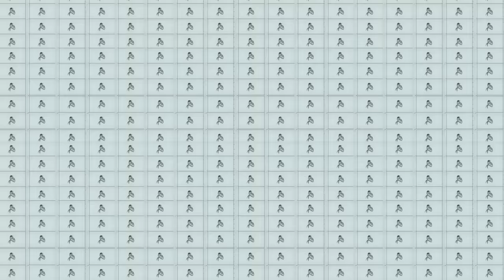The Prototype - SCP-001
Dr Bob brings you SCP Foundation anomaly SCP-001 The Prototype Animation.

This is the story of SCP 001, the first SCP, and the origins of the SCP Foundation. Recovered in Guatemala, SCP001 was first reported as a demon that was seen by several boys on a rural road. After several locals went missing and more were admitted to a hospital with radiation poisoning, a recovery team was assembled to capture the monster.

Watch ALL of DrBob's videos including SCP 2086 Man Eating Bus and SCP 3700 Tides of War here:

written by Dr Gears, is released under Creative Commons Sharealike 3.0.